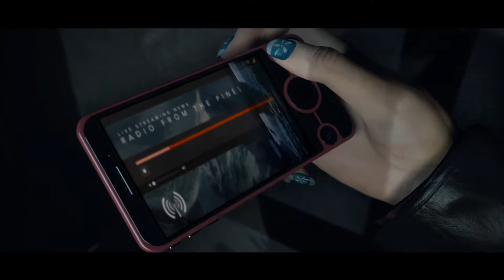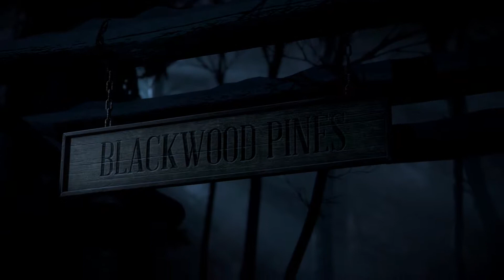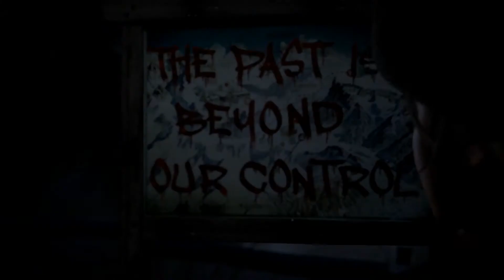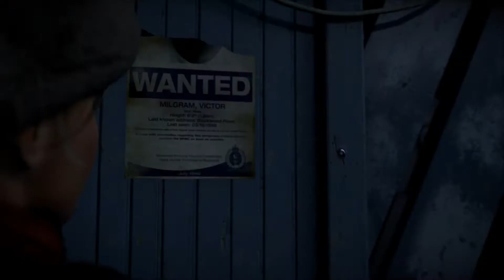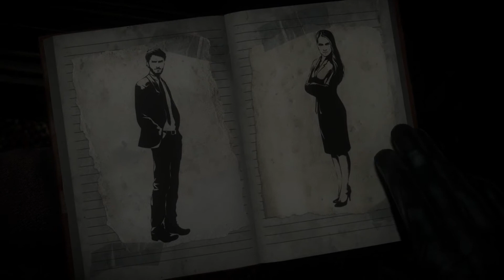ALMOST DIED! [Until Dawn: Episode 1- Memento]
This Episode Already Got Somebody Dying In It…
Drop a LIKE for more UNTIL DAWN Episodes! (乃^o^)乃